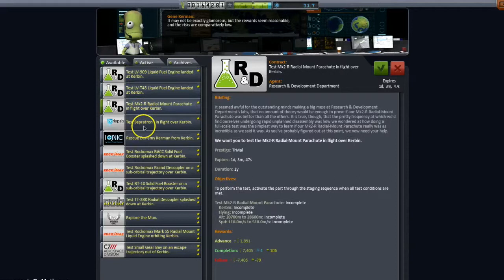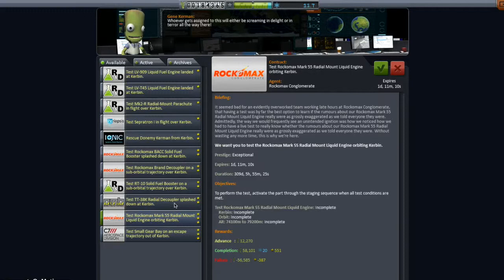Kerbal Space Program 4: The Vulture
Today we spent the entire episode creating the Vulture!